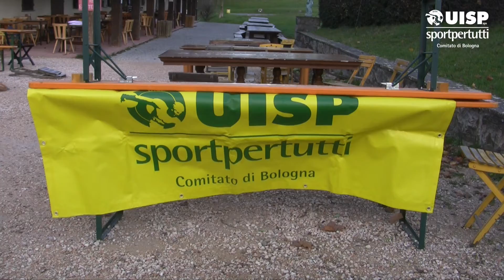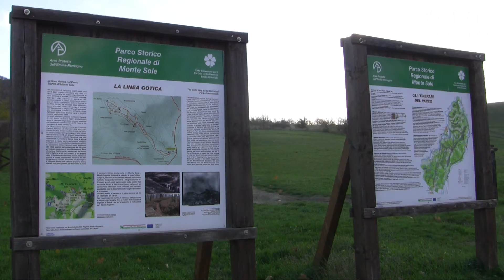PASSEGGIATA NEI LUOGHI DELLA RESISTENZA: UN FIORE CONTRO LA VIOLENZA SULLE DONNE - Uisp Bologna